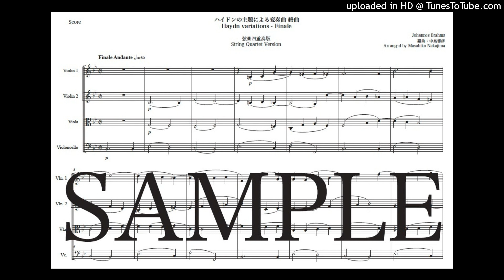ブラームス「ハイドンの主題による変奏曲〜終曲」弦楽四重奏版（編曲：中島雅彦）